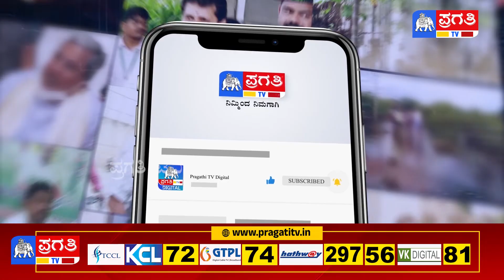ಇಂಜಿನಿಯರಿಂಗ್ ವಿದ್ಯಾರ್ಥಿಗಳಿಗೆ ಸ್ಕಾಲರ್ಶಿಪ್ ಟೆಸ್ಟ್ | Shridevi Institute of Technology | Pragathi TV